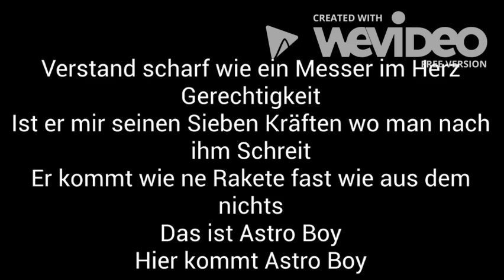AstroBoy German Theme Song W/Lyrics